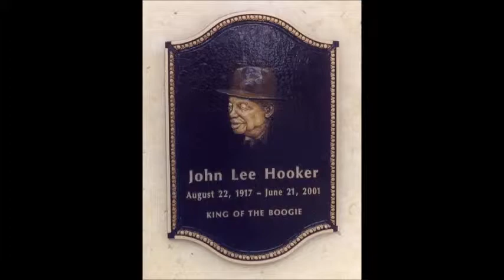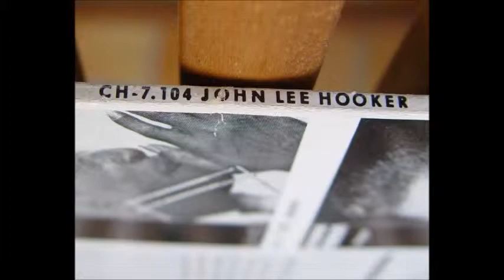John Lee Hooker ~ ''Crawlin' King Snake'' Live 1976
Live In Cologne Germany Jun 18 , 1976
with The Coast To Coast Blues Band
Guitar - Jim Kahr
Bass - Roger Brouse
Drums - Ken Swank